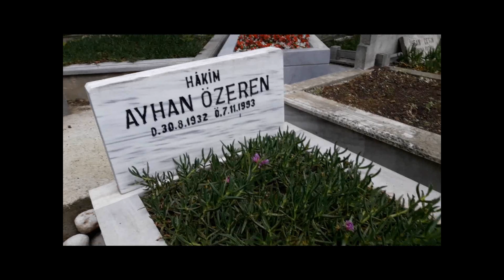18 Haziran 2023 - Zincirlikuyu - Babalar Günü Ziyāreti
Annem de ben de, 18 Haziran 2023 gününde; muhteşem sesi (rahatsız olmasına rağmen) ve yorumunun ötesinde gerçek aydın bir din insanı olan Mustafa YAMAN Hocamızın yürekten duāları eşliğinde; Babalarımızın kabirleri başında idik. Neredeyse tüm gününü bize ayırarak bu ziyāretimizi kolaylaştıran, destekleyen Can Dost Hatice ARMA'ya yürekten teşekkür ederiz.